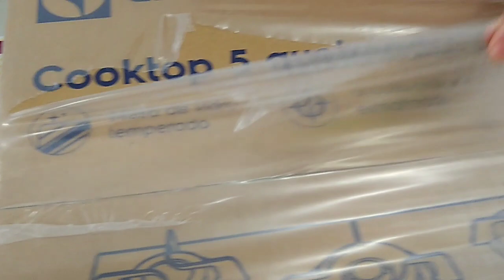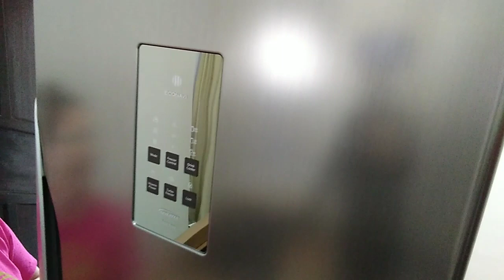FINALMENTE CHEGOU fogão cooktop